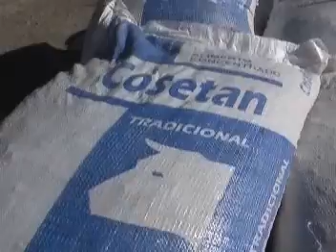Entrega de alimento concentrado, sector La Unión